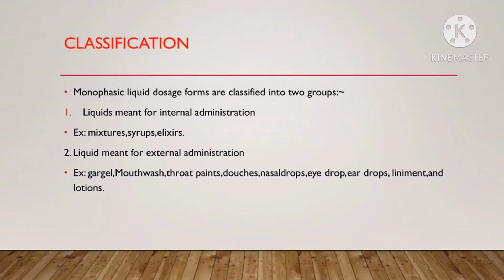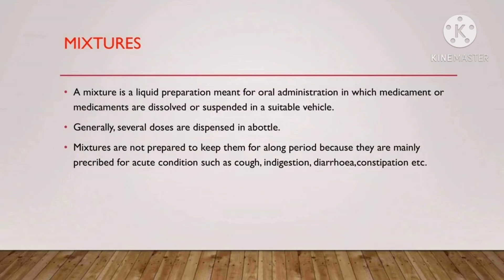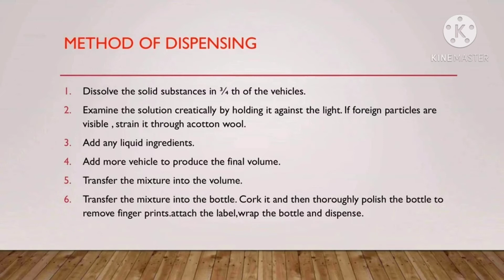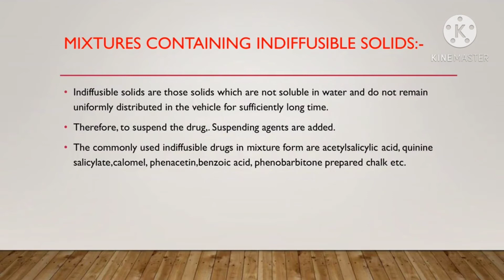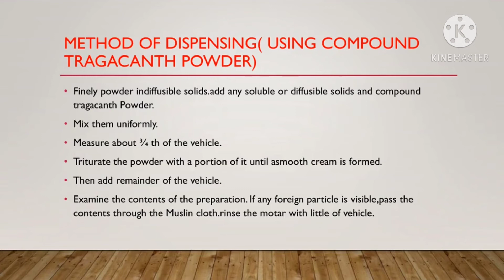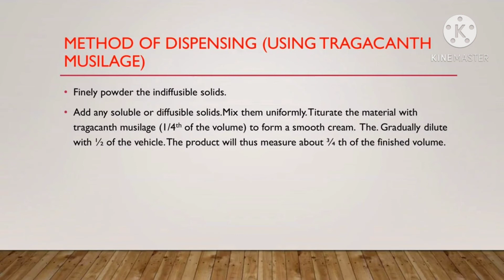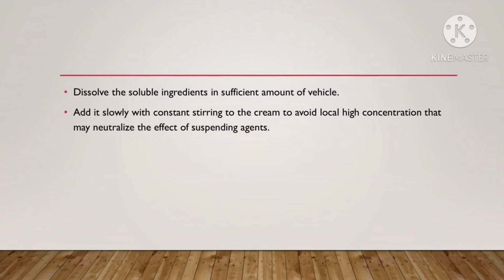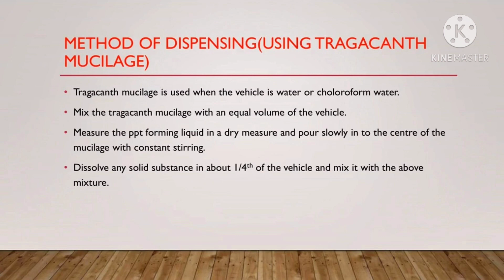Monophasic liquid dosage forms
Monophasic liquid dosage forms and classification of monophasic liquid dosage forms in that the topic is mixture definition and classification of mixture and method of dispenstion